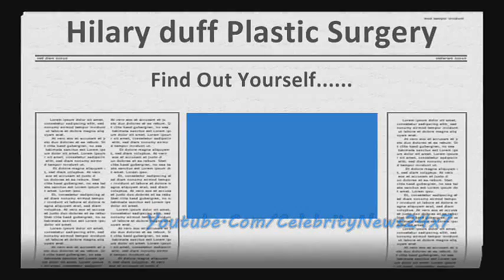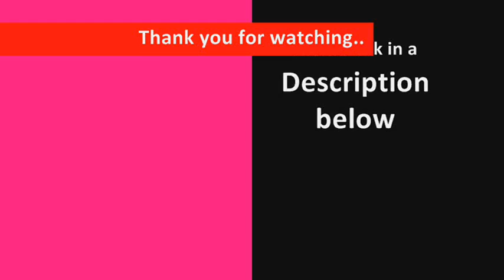Hilary Duff Plastic Surgery Before and After Full HD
Hilary duff plastic surgery before and after photos of nose Job, breast implants, lip Injection and dental work. Hilary duff plastic surgery of jaw and face was also in news.

Hilary Duff Plastic Surgery 2014 before and after pictures are shown in this video.Watch the video and let us know what do you think about Hilary Duff before and after teeth surgery ?